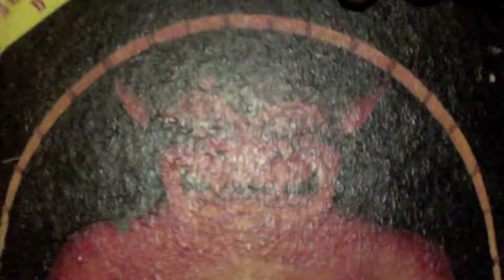improvisationfirstdayoffall2011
sjdlchill improvising on guitar, plus background conversation and sound effects...ocean sunset painting by sjdlchill...Dungeons & Dragons Players Handbook cover by D. A. Trampier